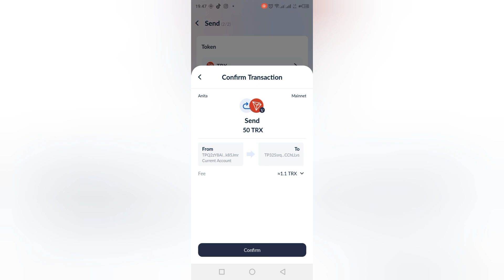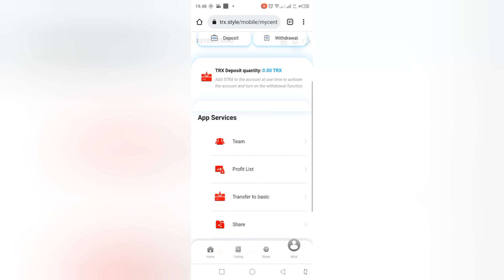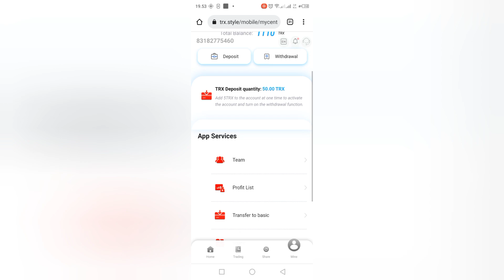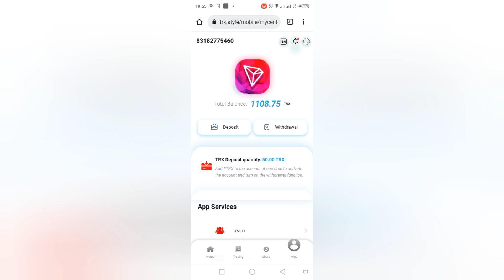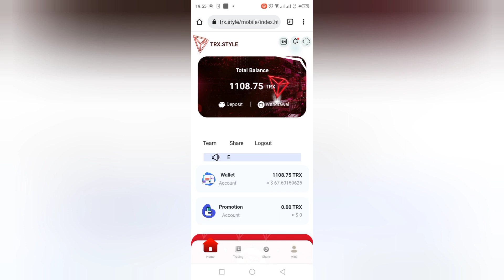Best investment in 2022, the only choice to invest